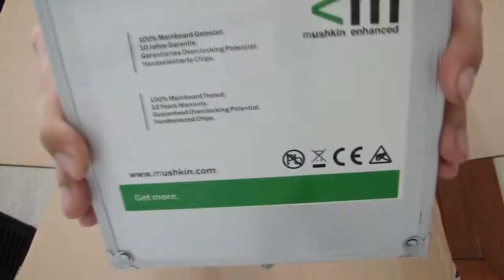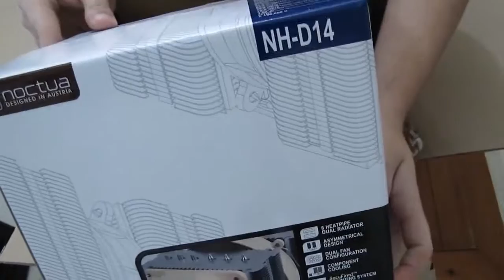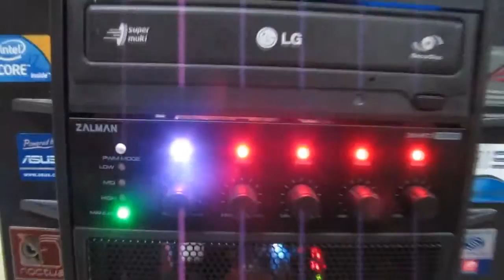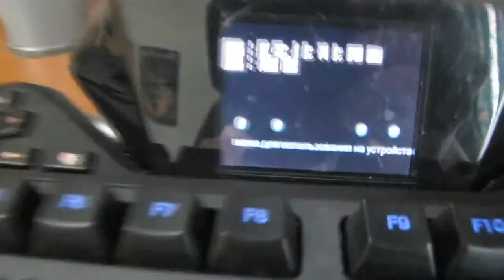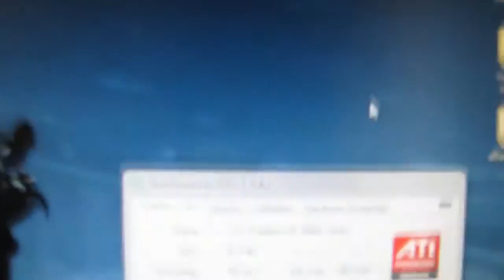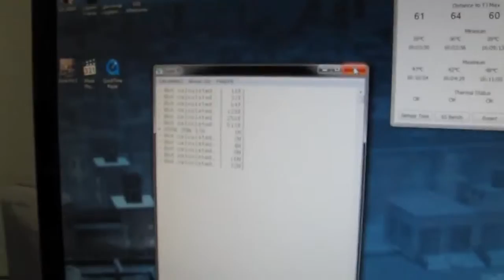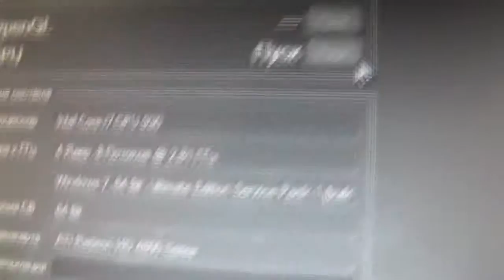My gaming rig v2 0 Realism